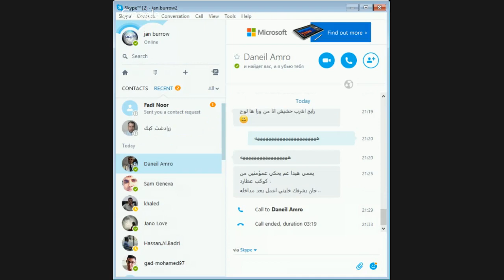برنامج الجهر بالالحاد الحلقة 129 مع الملحد السوري جفّان ديوب